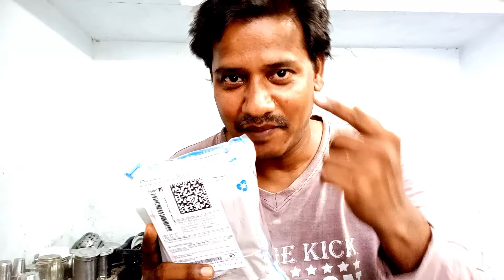vlog.. హైదరాబాద్ నుంచి పార్సిల్ వచ్చింది surprise gift 🎁 parcel unboxing పిల్లలు చాలా సంతోషించారు 🥰🤩